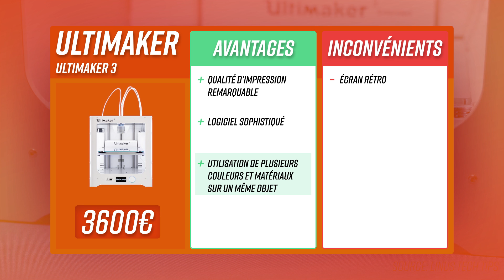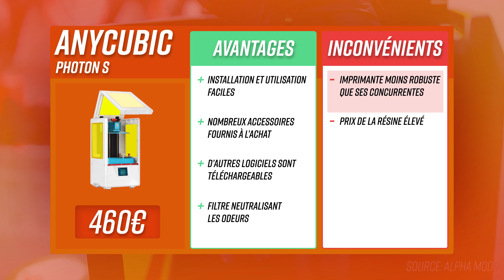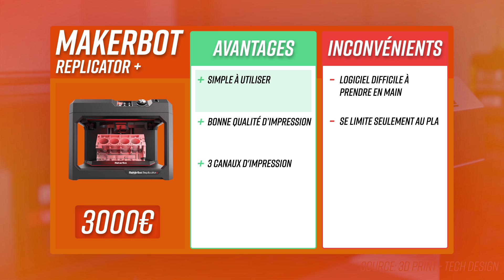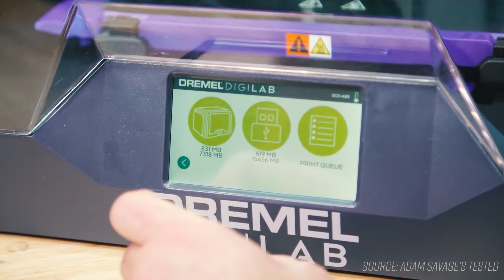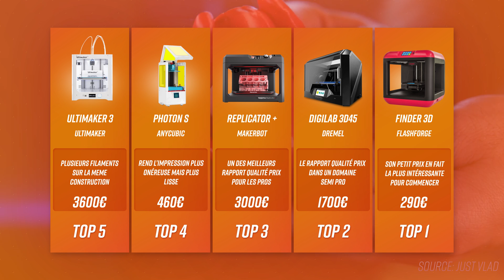TOP5 : MEILLEURE IMPRIMANTE 3D (2021)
Top 1 ► Flashforge Finder 3D ★
Top 2 ► Dremel Digilab 3D45 ★
Top 3 ► Makerbot Replicator + ★
Top 4 ► Anycubic Photon S ★

Pour vous aider à choisir la meilleure imprimante 3D, nous avons analysé les produits les plus populaires du marché et nous en avons extrait les meilleurs, sur base de leur rapport qualité/prix. Pour cela, nous avons fait attention à ce que chaque imprimante reprise dans notre top5 ait un bon rapport entre ses fonctionnalités et ses performances par rapport à son prix.

→ Avertissement